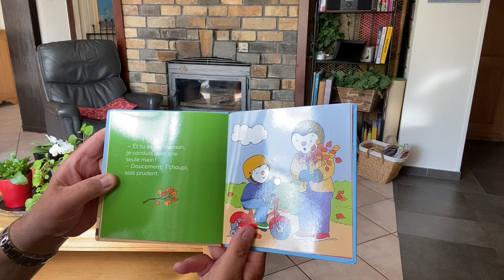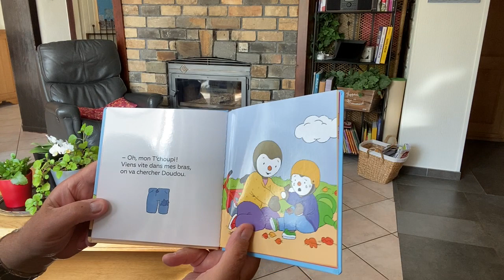934 T'choupi fait du vélo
En collaboration avec la librairie Le Litherer, à La Roche-en-Ardenne.